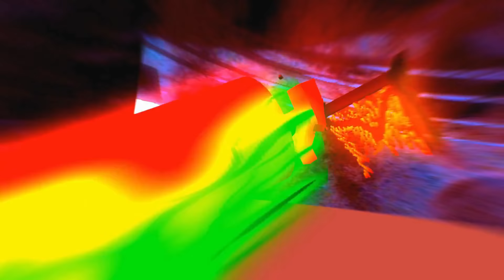HEROBRINE BROS SEASON 5 FULL EPISODE DOOMS DAY THE MOVIE - Minecraft Animations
HEROBRINE BROTHERS  THE FINAL BATTLE
DOOMS DAY

HEROBRINE BROTHERS :
KRMSTUDIOZ
XDJAMES
MECHANICZ
ZAKIEXD
APPLESAUCECRAFT
THEWEAKEST CRAFT
JOHANZCRAFT
PLATABUSH
MONSTER CRAFTER
MONSHIIEE
NOTCH
UDONBRINE